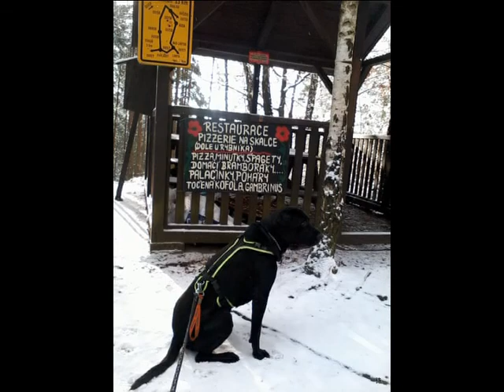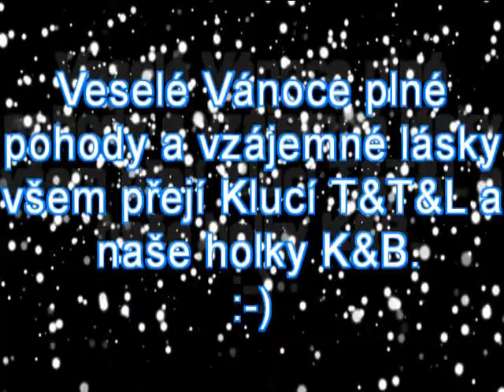Vánoční přání 2017 converted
Vánoční přání 2017
Foto a video: Samurajtt & spol
Hudba:Je čas vánoční - Noví Zelenáči